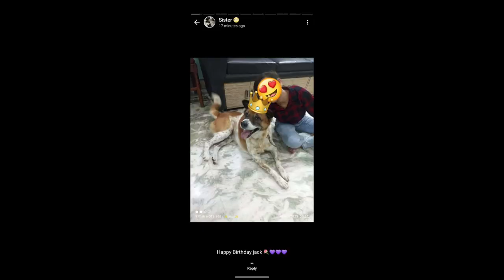grooming day of germanshepherd Amstaff dog|birthday Indian dog||pitbull|Bengali vlog|West Bengal